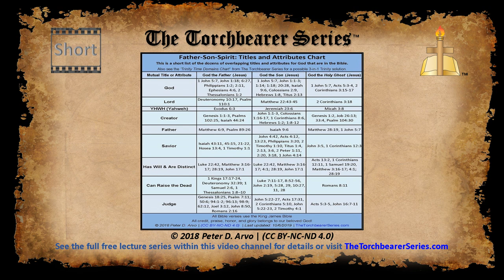Father Son Spirit - Titles and Attributes Chart - Short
This is a short list of the dozens of overlapping titles and attributes that God the Father, God the Son, and God the Holy Ghost share.

Although the word trinity is not found in the Bible, this holy attributes chart should help anyone to understand that God the Father, God the Son, and God the Holy Ghost are all Jesus in different states of being.

Watch the full Torchbearer Lecture Series to obtain a greater understanding of the Trinity, and the evidence you need to have stronger Faith, Trust, and Love of God and his ways. Click on the following link to watch the full series

For the full details on this series and valuable information on a variety of other topics, plus other viewing and downloading options, please